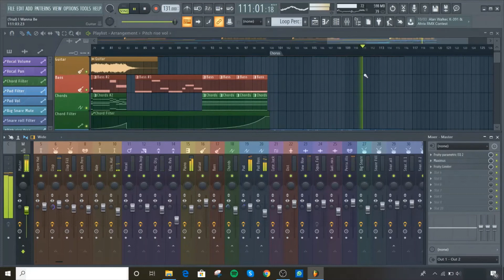Adam Szabo & Johnny Norberg - I Wanna Be (FL Studio Demostration)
Author: Adam Szabo & Johnny Norberg
Title: I Wanna Be
Follow The Author